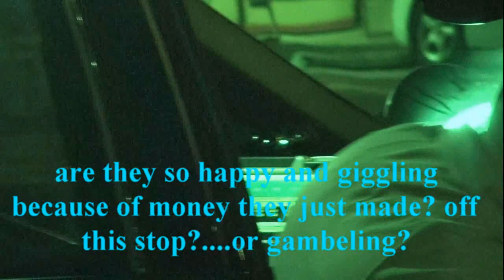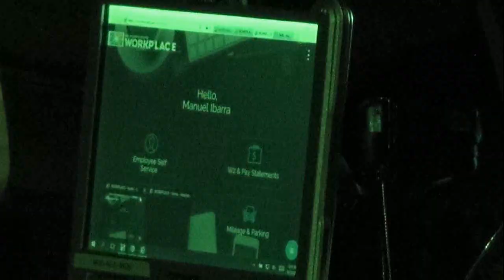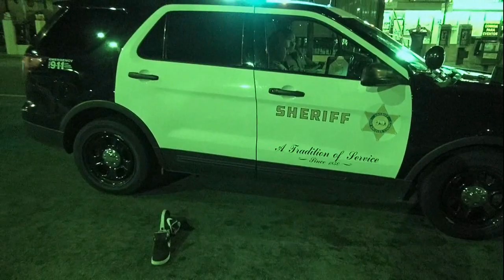LENNOX DEPUTY SCARED OF WOMAN W/CAMERA